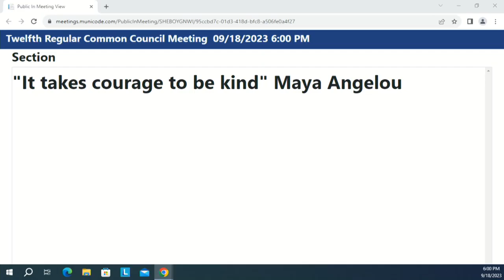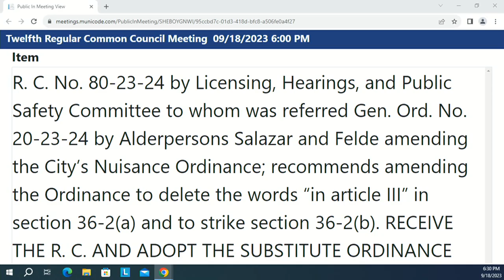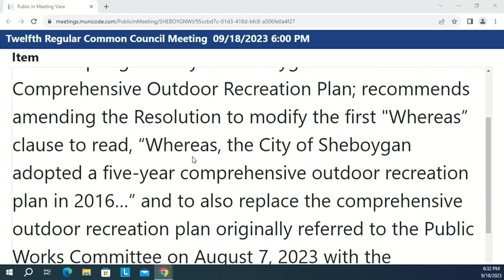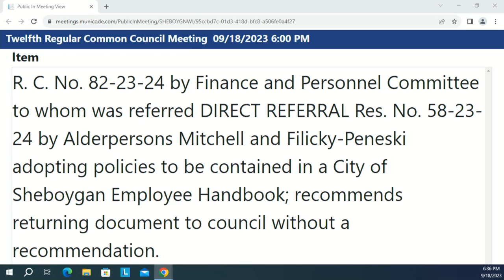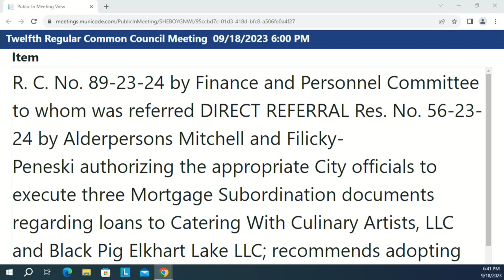Council 2023 09 18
The 12th Regular Meeting of the 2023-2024 Common Council at 6:00 PM, Monday, September 18, 2023, in City Hall, 3rd Floor - Council Chambers, 828 Center Avenue, Sheboygan, WI.